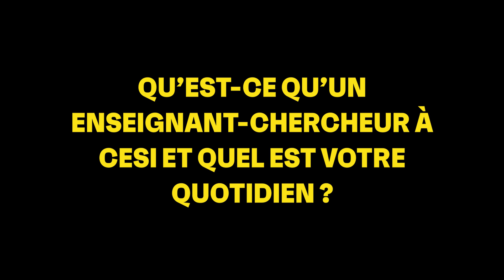Enseignant-chercheur à CESI, qu’est-ce que c’est ?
Découvrez le quotidien d’un enseignant-chercheur avec Romain GRANGEAT.

Il est enseignant-chercheur au sein de LINEACT CESI, Laboratoire d’Innovation Numérique pour les Entreprises et les Apprentissages au service de la Compétitivité des Territoires. Romain nous présente son métier, son parcours, les raisons qui l’ont conduit à choisir la recherche, notamment au sein de CESI.